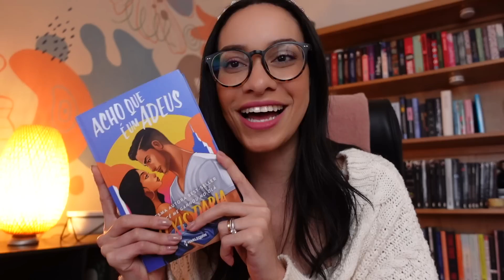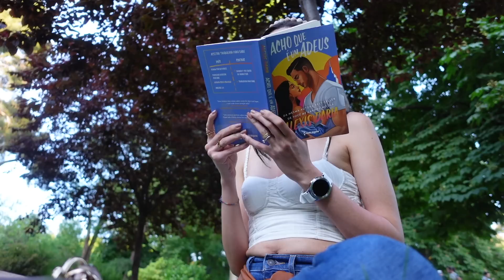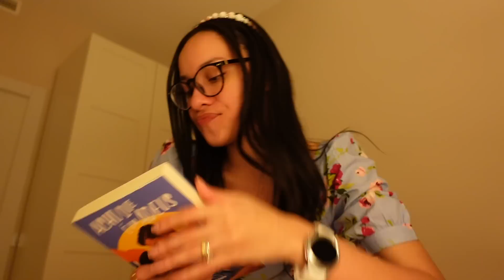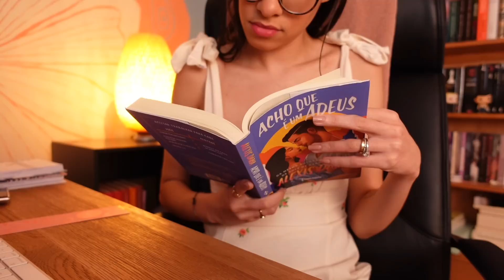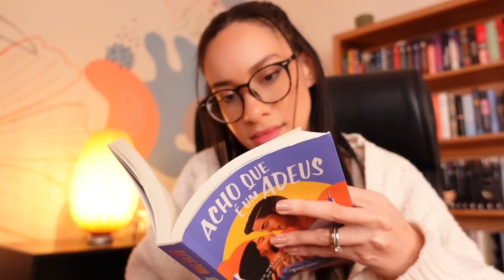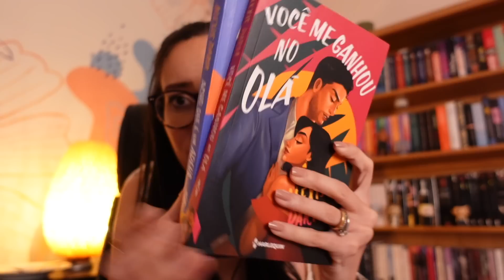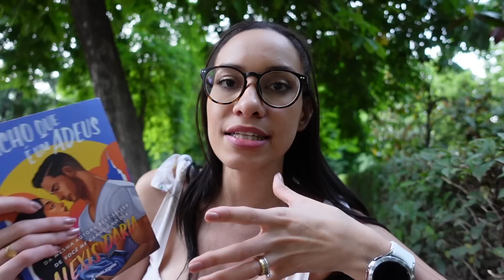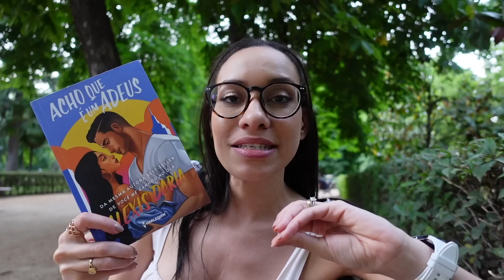VLOG | trabalho, rotina e leitura no parque de um livro que estava ansiosa pra ler 📚// Barbara Sá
Ei, gente! No vídeo de hoje eu levei vocês comigo pra ler um livro incrível no parque! Espero que ✨ gostem 💛

Links Úteis:
·Minha Alexa